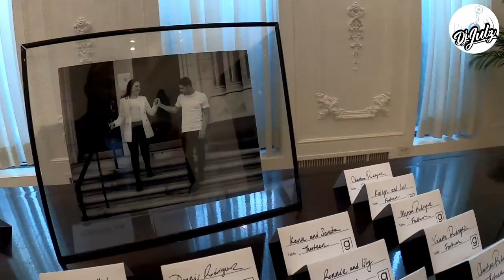Latin Wedding Vlog 🇵🇷 🇬🇹 + Groomsmen Dance 🔥 | Dj Julz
Today we have the the lovely couple Timothy & Hilda! They found me from YouTube and wanted me to Dj their wedding. Latin vibes, freestyle, hip hop and more! Enjoy the mix!

DJ Julz is one of New Jersey’s most popular and rapidly growing DJ’s for parties, clubs, and private events in the Tri-state area. Well known for his success in blending Hip Hop, House, Latin, Reggae, Soca and Top 40, he never fails to give the crowd exactly what they are looking for.

DJ Julz, an entrepreneur, also operates Blanco León, a street wear clothing brand and provides freelance video editing to major news networks and private companies.

➜Sony ZVE-10
➜QSC K12
➜ Rane Seventy-Two Mixer
➜Go Pro Hero 8
➜ GoPro Dual Battery Charger + Battery
➜ GoPro Protective Housing
➜ My Mobile Gig Travel Case
➜ Serato Control Vinyl
➜Furman power conditioner
➜Zomei Tripod

Willing to travel!

00:00 - Start
00:05 Packing Up
03:38 Setting Up
08:51 Reception
09:41 - Groomsmen Dance
10:22 - Dance Set